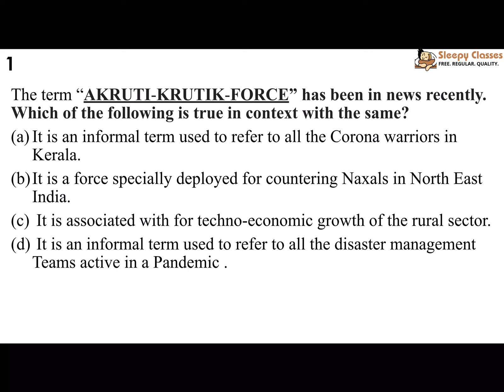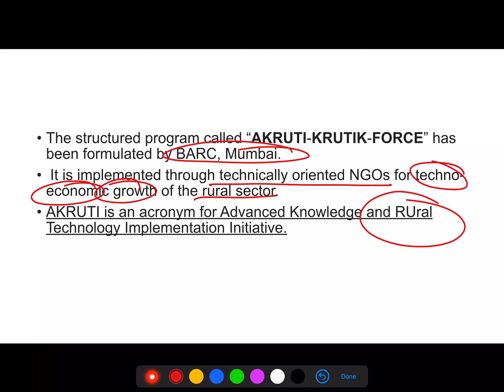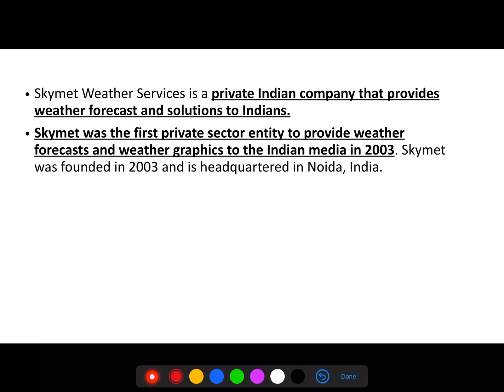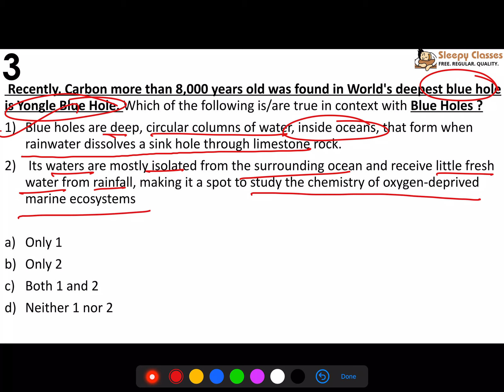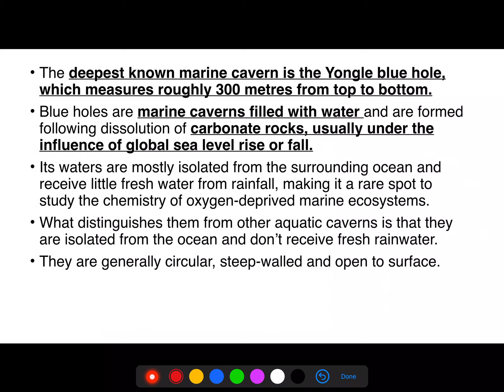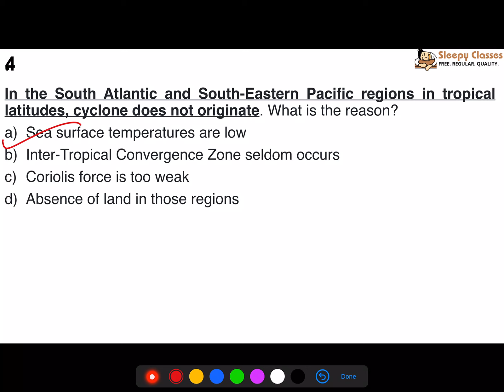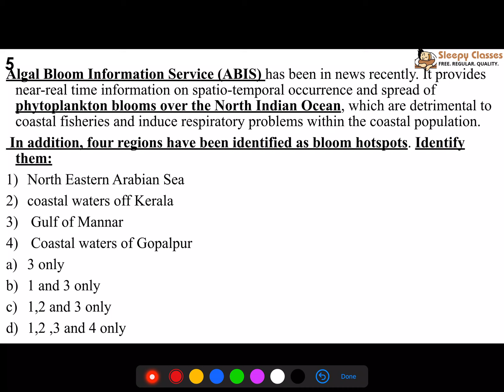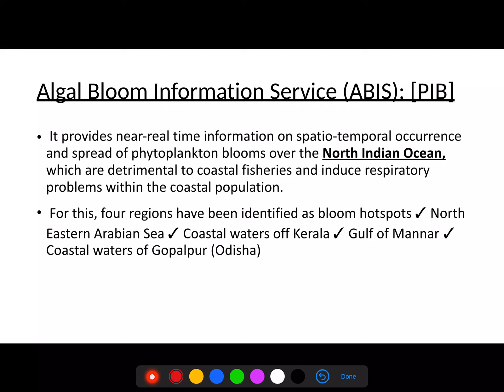Geo MCQ's for UPSC Prelims 2020 - Pre Mix